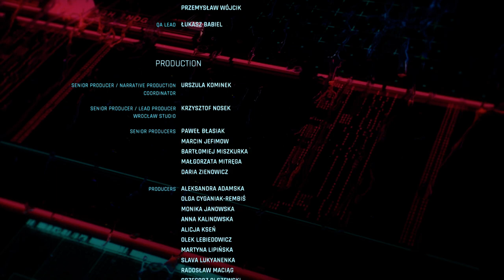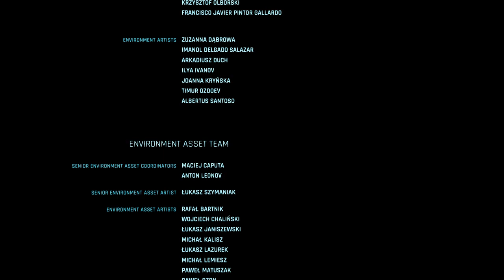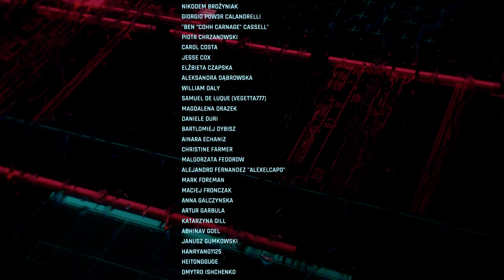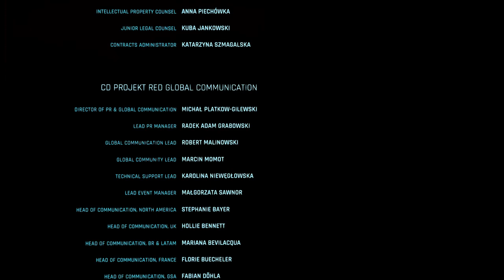Cyberpunk 2077 - 38 Ending New Dawn Fades - Johnny leaves Night City